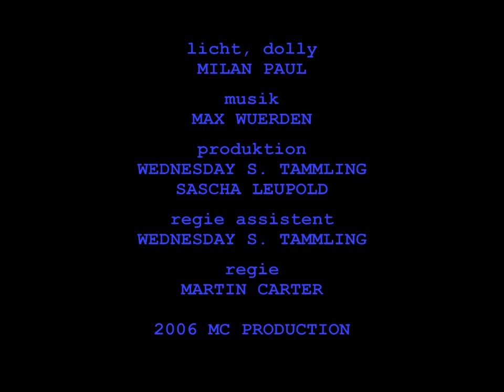damit zu leben - Trailer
Der Trailer zu meinem Kurzfilm.